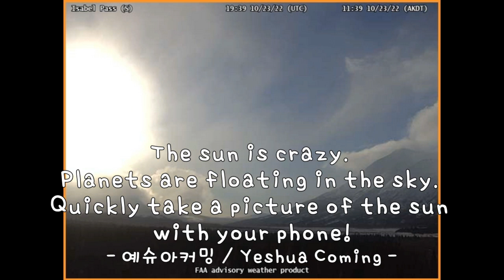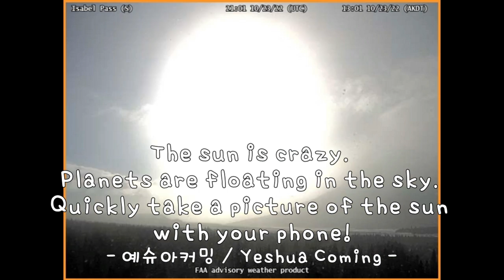Oct 23 2022 Planets are floating in the sky. Quickly take a picture of the sun with your phone!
1. Lincoln Airport (W)
2. Seeley Lake Airport(E)
3. Bozeman Pass
4. Youkon River Bridge
5. Thorne Bay(W)
6. Bald Mountain(E)
7. Wolf Creek Pass

WeatherCams